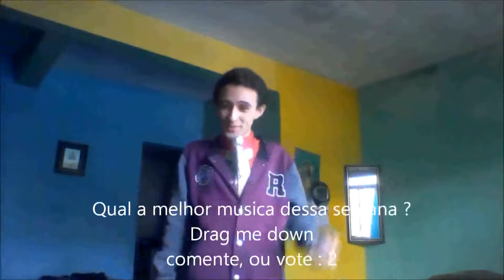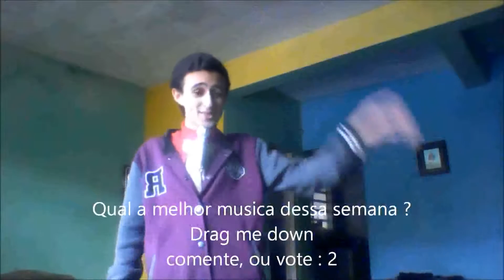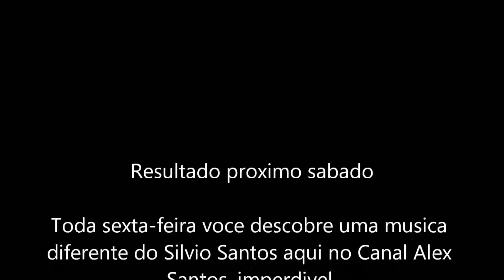Melhor musica de todos os tempos 52 (08/10/2016)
Como vcs viram semana passada o microfone tradicional de Alex Santos pifou e hoje ele aparece com esse :)
  O dia das crianças esta chegando então vamos comemorar com as musiquinhas infantis, junto com o resultado da semana passada, e duas novas musicas voltam a se enfrentar.